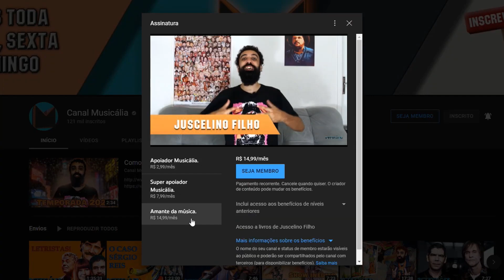Análise da letra - Apesar de você - Chico Buarque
Hoje vamos analisar a letra "apesar de você" do inigualável Chico Buarque. Tudo sobre o período da ditadura militar brasileira, e como Chico avisou que apesar de tudo isso, amanhã ha de ser outro dia.

Edição: João Marcos